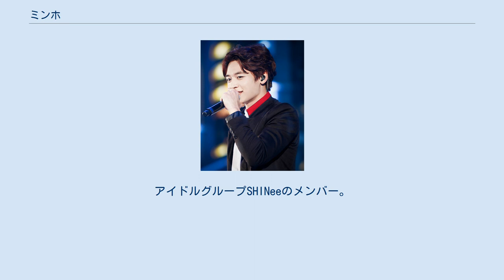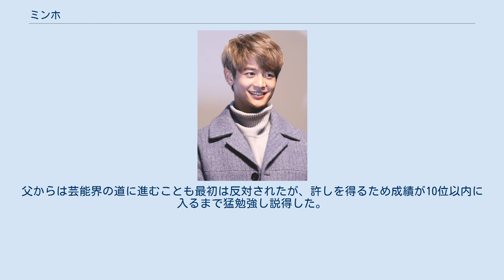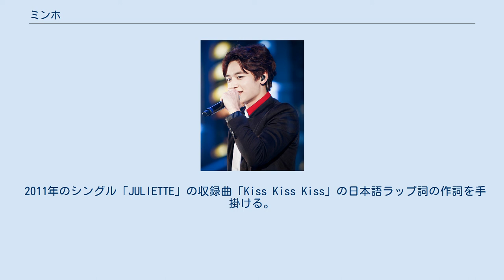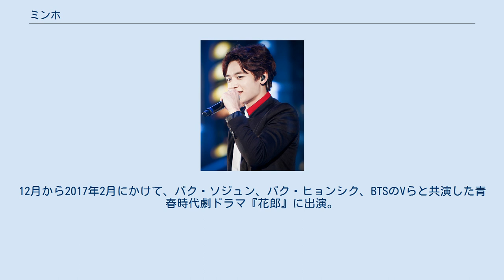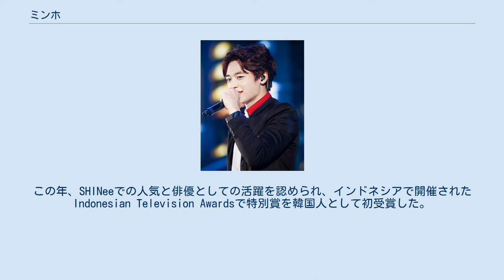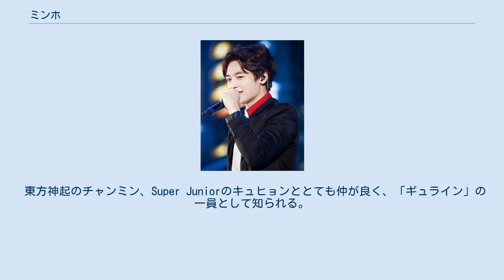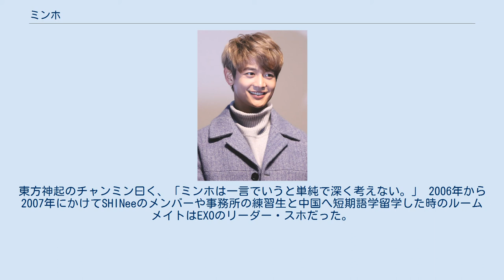ミンホ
ミンホ（本名:チェ・ミンホ、韓: 최민호、英: Choi Min-ho、1991年12月9日 - ）は、韓国の歌手、俳優。
アイドルグループSHINeeのメンバー。
2008年5月25日に韓国でデビューし、2011年6月22日に日本デビュー。
身長183cm、B型。
 日本語での名前の表記はミンホだが、韓国語の読み方はミノである。
 1991年、男二人兄弟の次男として生まれる。
父は韓国の元プロサッカー選手で、済州ユナイテッドFC前監督チェ・ユンギョン。
 子どもの頃の夢は父と同じサッカー選手だったが、「家族の後光を受けてはいけない」という考えから父からはサッカー選手になることを猛反対され、サッカー選手の夢を諦めかけていたところ、事務所からスカウトを受けた。
父からは芸能界の道に進むことも最初は反対されたが、許しを得るため成績が10位以内に入るまで猛勉強し説得した。
兄は韓国の名門ソウル大の体育科出身で、ミンホの負けず嫌いな性格は、子どもの頃から勉強も運動も兄にはかなわなかったことが影響していると語る。
 建国大学付属高校、建国大学校芸術学部映画専攻、建国大学校芸術デザイン大学院映画演技専攻卒業。
 グループ活動についてはSHINee#来歴へ。
 SMTOWN Week（2013年） 中学1年のときに家族でスキー場にいたところをスカウトされ、好奇心でオーディションを受け合格しSMエンターテインメントの練習生となる。
 デビュー前からモデルとして活躍し、2008年3月、ハ・サンベクのソウルコレクションに出演した1か月後、SHINeeのメンバーに選ばれ、5月25日にデビューを果たす。
 2010年10月、MBC『ショー! 音楽中心」のMCに抜擢された。
 2011年のシングル「JULIETTE」の収録曲「Kiss Kiss Kiss」の日本語ラップ詞の作詞を手掛ける。
 2014年、在学していた建国大学の「2014 建国大学入学選考案内」の広報モデルを務めた。
同年、少女時代のユナとともにユニセフ韓国委員会の「ユニヒーロー」キャンペーン広報使節に任命された。
 2015年にはMBC Entertainment Awards(2015 MBC放送芸能大賞)」のミュージックトークショー部門で人気賞を受賞。
 2016年11月『Derailed』会見 2010年、KBSドラマスペシャル『ピアニスト』で俳優デビュー。
以降、俳優としても活躍。
 2012年『サンショウウオと恋まじない』で連続ドラマ初主演。
　日本のドラマのリメイク版である『花ざかりの君たちへ』にカン・テジュン役で出演し、SBS演技大賞でニュースター賞を受賞。
2013年『メディカル・トップチーム』で医療ドラマに初挑戦した。
 2016年5月、映画『ケチュン御婆』でスクリーンデビューを果たし、11月にはマ・ドンソクと共演したクライムアクション『アンダードッグ 二人の男』で映画初主演を果たす。
12月から2017年2月にかけて、パク・ソジュン、パク・ヒョンシク、BTSのVらと共演した青春時代劇ドラマ『花郎』に出演。
8月にはJTBCオンラインドラマ『恋するダイアリー』で主演を務める。
この年、SHINeeでの人気と俳優としての活躍を認められ、インドネシアで開催されたIndonesian Television Awardsで特別賞を韓国人として初受賞した。
 2018年、カン・ドンウォン主演のアクションサスペンス映画『人狼』ではアクション俳優さながらの激しい演技を見せた。
 軍隊入隊目前の2019年3月28日、デビュー後初のソロ曲『I'm Home』を発表し、初の単独アジアファンミーティングを開催した。
4月に韓国の軍隊の中でも最も厳しいとされる海兵隊に自ら志願し入隊する。
入隊期間中の2019年9月、朝鮮戦争中の仁川上陸作戦を描いた主演映画『長沙里9.15』が公開。
第40回黄金撮影賞映画祭の審査委員特別賞を受賞する。
 2020年、先に入隊し除隊したオンユ、キーに続き、11月15日にミンホも除隊し、入隊せず一人で活動を続けていたテミンとともにSHINeeのメンバーが2年ぶりに揃う姿を公開した。
自身の誕生日である12月9日には個人の公式Instagramを開設した。
 2021年1月、ドラ...